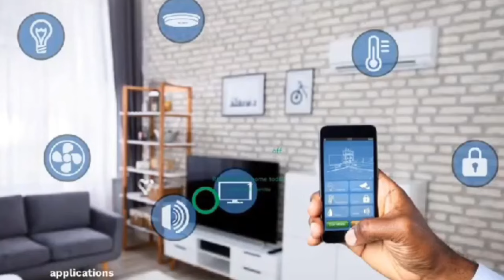Opambour Wife Mavis Reacted to Mary who cur$es Opambour with her menstruation